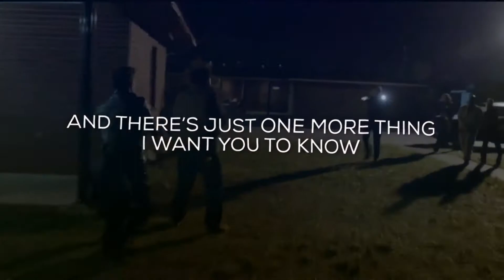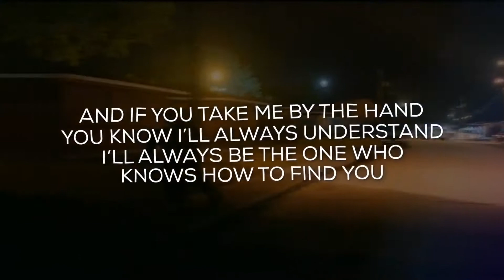Lyrics Template and Elements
Lyrics Template and Elements was specifically created to make the job of creating music videos with lyrical text easier. Create your video with Lyrics of your favourite song! Built-in Color & FX Controls and Modular Structure will make it super easy for you to edit the project. In-Depth Video Tutorial also comes with the project that will get you started right away even if you’re very begginer in After Effects! Template works with any Font.